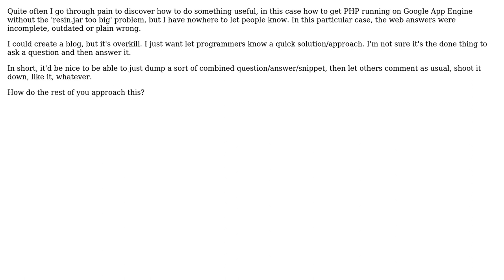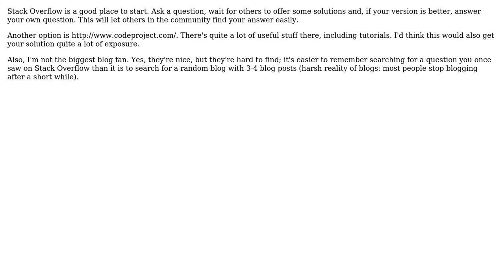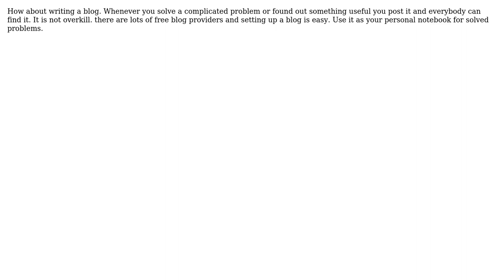Software Engineering: How do I let programmers know something useful? (5 Solutions!!)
Software Engineering: How do I let programmers know something useful?

With thanks & praise to God, and with thanks to the many people who have made this project possible! | Content (except music & images) licensed under CC BY-SA | Music | Images & others | With thanks to user Tyson user Shane user jmort253 user EricSchaefer user alex and the Stack Exchange Network Trademarks are property of their respective owners. You are responsible for your own actions.